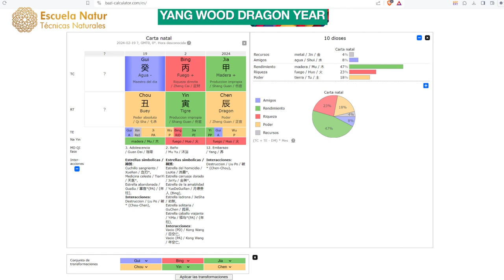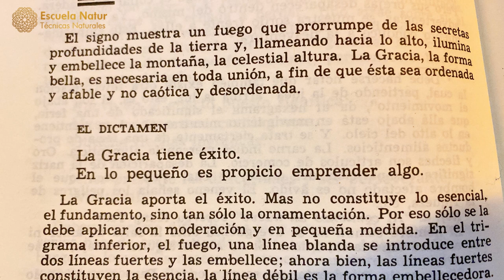19 FEBRERO 2024 ䷕ Hexagrama 22 ☯ Influencias del día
HEXAGRAMA 22. LA GRACIA (LO AGRACIADO, APARIENCIAS HERMOSAS)